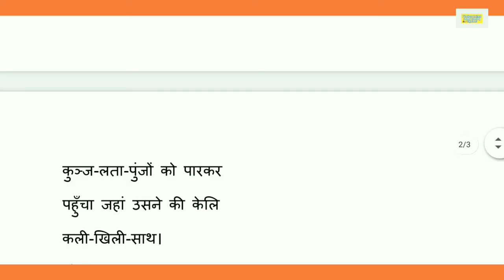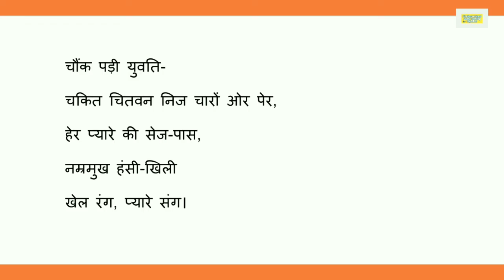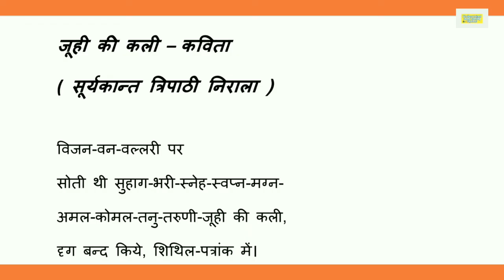Kannur University Bcom BBA first semester Hindi. Juhi ki kali.